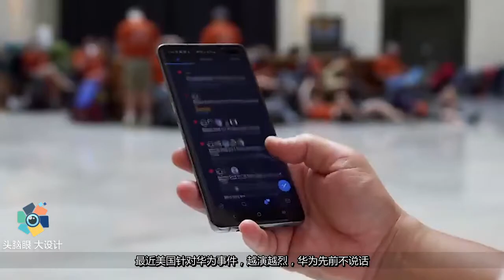美公然拒绝支付70亿技术专利费，华为亮出反击大招！让世界欢呼